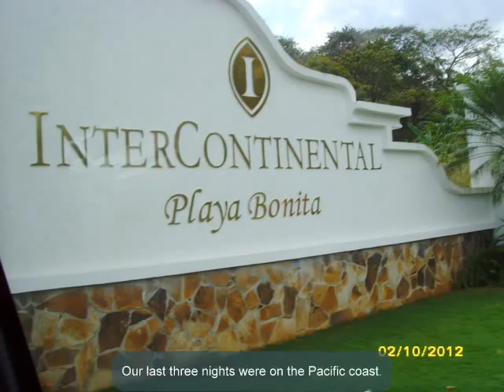Panama 2012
Maria and Dave spend a week in Panama